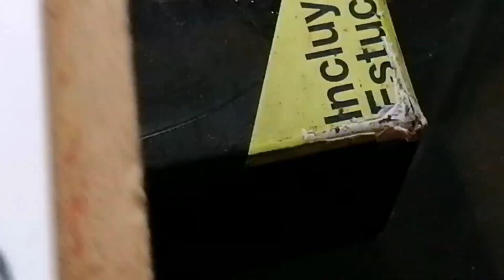como dibujar a bowser de Mario bros la pelicula